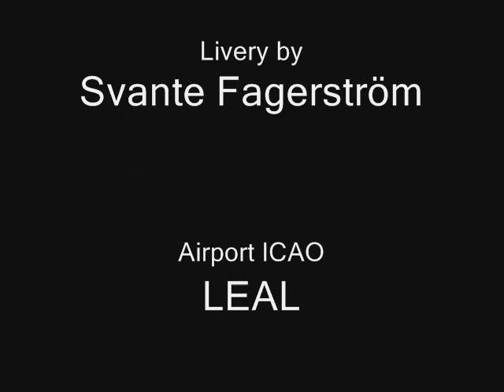Sterling Take off Alicante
Sterling 737-800 take off alicante
Music is from my "The dream of flying" video